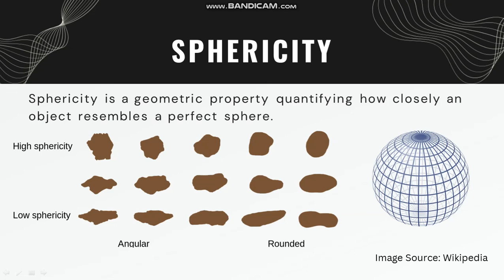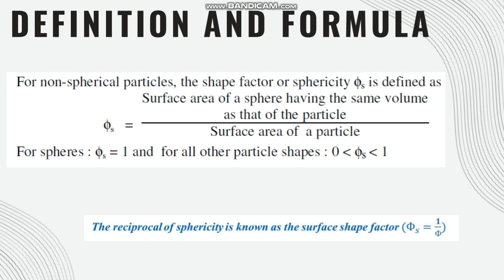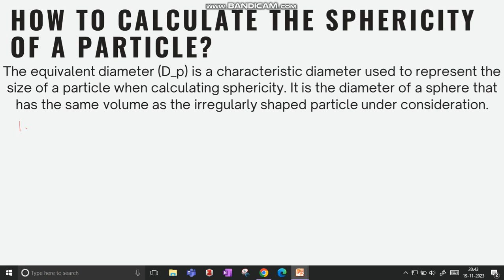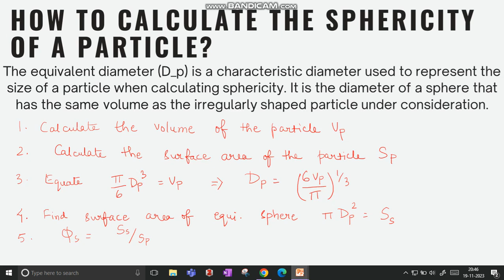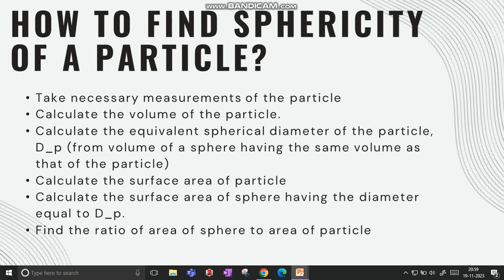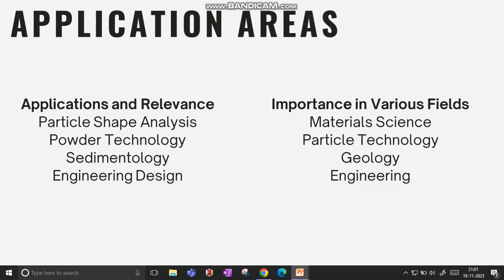Sphericity | Simple Explanation | With examples | Mechanical Operations | Chemical Engineering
Unlock the secrets of Sphericity! 🌐✨ In this video, we delve into the fascinating world of geometric symmetry and explore how particles' shapes impact various scientific and engineering applications. Discover the meaning of sphericity, the ratio of surface areas, and its crucial role in fields like materials science and particle technology. 📐🔬 Don't miss out on understanding why a sphericity of 1 indicates a perfect sphere, while irregular shapes have values less than 1. 🤔💡 Tune in for insights that matter!
Useful References: UNIT OPERATIONS – I [FLUID FLOW AND MECHANICAL OPERATIONS]  by K. A. GAVHANE, Nirali Prakashan